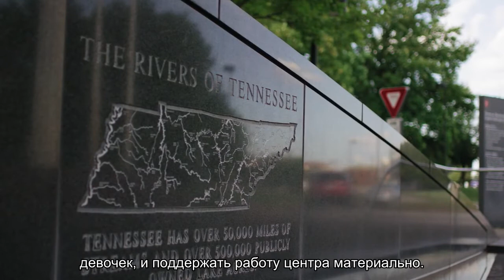Гендерная «Утопия»: центр «Насилию.нет» запустил собственное СМИ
Организация помогает жертвам домашнего насилия.